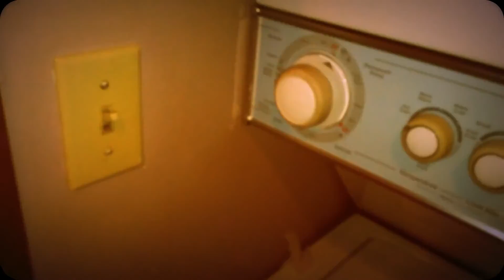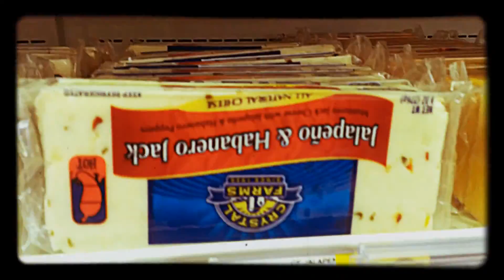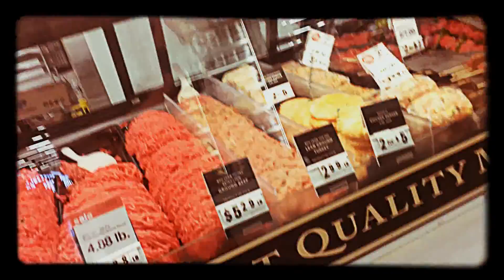Weekend Vlog (Cleaning out the cabinets Edtion)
In this vlog I am at a Mexican restaurant, pass out watching a boring ass movie, some random shit, shopping at Hy-Vee, clean out my kitchen cabinets, clean out a hall way closet, rant about inside out